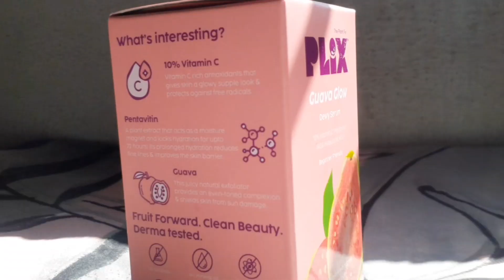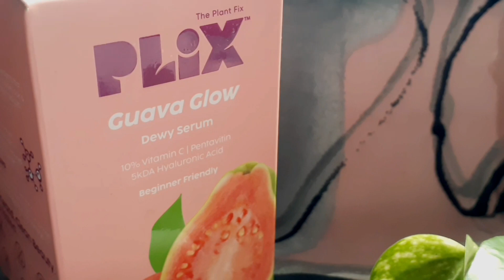PLIX Guava Glow 10% VITAMIN C SERUM✨ HONEST REVIEW | Must watch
PLIX guava glow serum "HONEST REVIEW" || The secret of Brighten skin || Must watch ||

Tags🥝
Plix serum review
Plix guava glow serum
Plix pineapple de pigmentation serum
Plix guava glow serum review
Vitamin c serum
serum for pigmentation
Plix guava glow Dewy serum
plix guava glow uses
Plix guava glow review
How to use plix serum
jamun serum plix
Plix pineapple de pigmentation dewy serum
Plix jamun acne serum review

Be pretty yourself ❤🌸